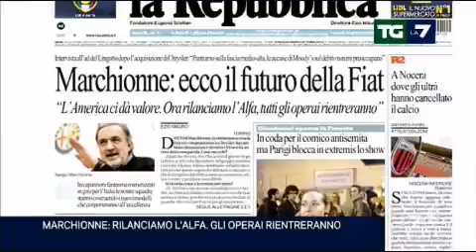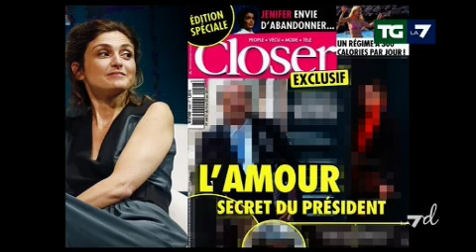TgLa7d Edizione delle 12.55 del 10.01.2014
Incontro Letta-Renzi prima del Consiglio dei Ministri; Marchionne sulla nuova Fiat dopo la fusione con Chrysler. Calano ancora i prestiti alle imprese da parte delle banche. La vicenda dei due fucilieri costretti a rimanere in India in libertà vigilata perché accusati di omicidio e infine il futuro del relitto della Concordia, la nave naufragata sulle coste del Giglio.